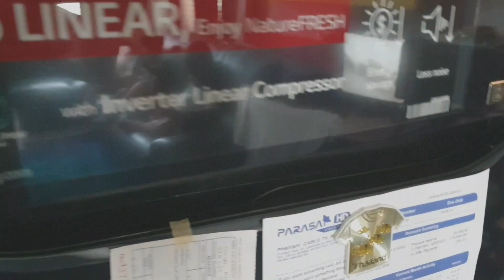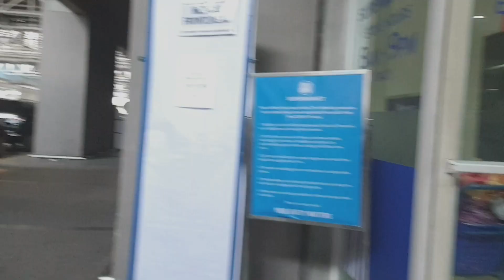Grocery Muna! (GroceryMuna!)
Hi, I use my Coins.ph wallet to enjoy fast, secure payments with your:
* Pay Bills
* Cash In
* Cash Out
* Game Credits
* Load

This Channel is all about:
* Family Bonding
* Escapade
* Travel Places
* Adventure
* Cooking
* Music
* Natural Remedies (Health and Beauty)